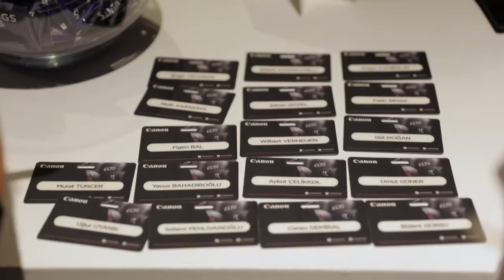EOS R ile İlk Buluşma - Etkinlik Videosu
Geçtiğimiz günlerde sizi kısa versiyonuyla buluşturduğumuz, Canon'un fotoğrafçılık ve film yapımına yeni bir yaklaşım getirdiği öncü kamera sistemi EOS R’ın tanıtıldığı eosrileilkbuluşma etkinliğimizin videosu, şimdi etkinliğe dair tüm detaylarıyla yayında! Bu özel görüntülerle, siz de bu eşsiz deneyime ortak olmak ister misiniz?